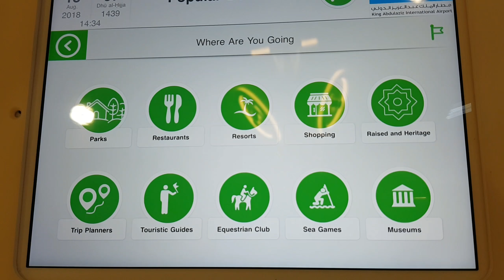Information desk at New Airport King Abdul Aziz International Airport